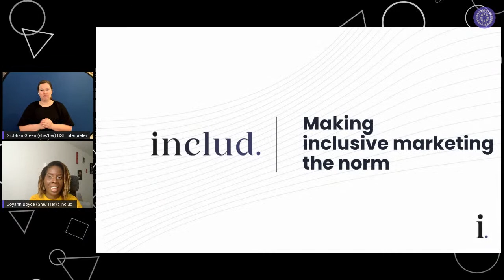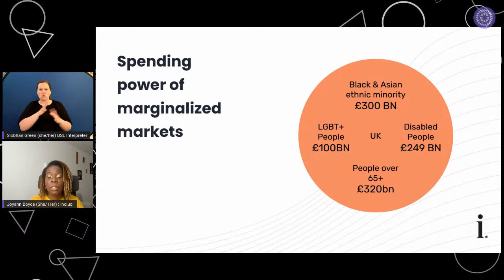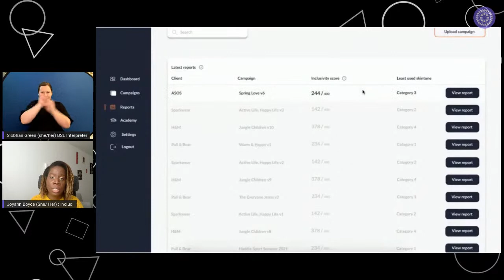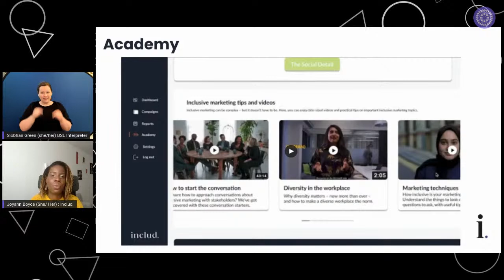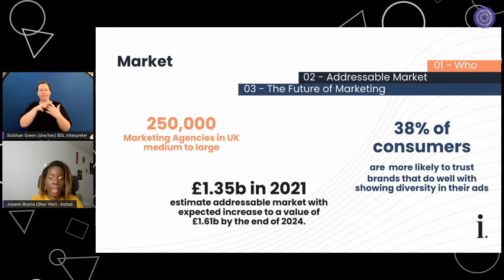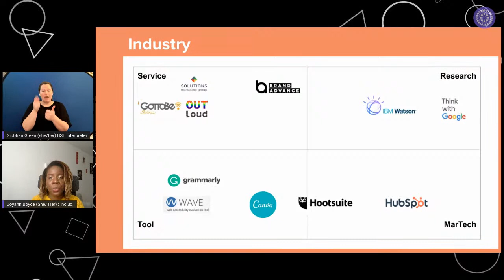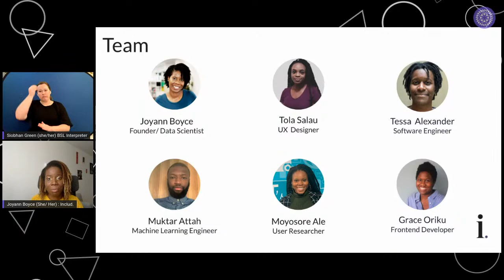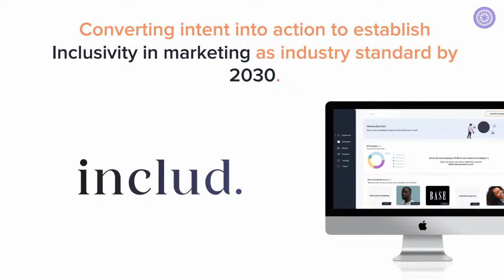Lightning Talk - Includ. : 1.45pm to 2pm